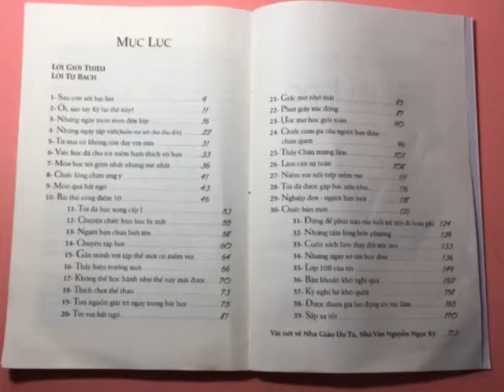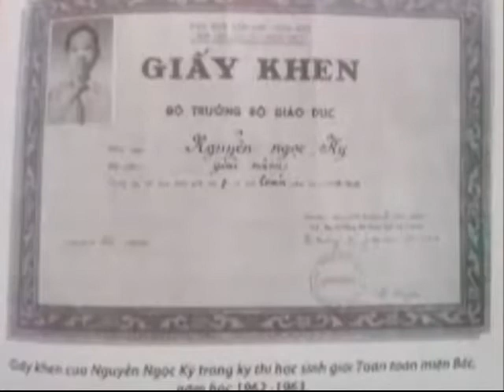C1D1.004 - Phạm Thị Thanh Mai - Tôi đi học